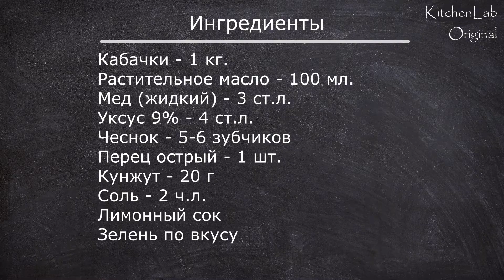МАРИНОВАННЫЕ КАБАЧКИ. СУПЕР ЗАКУСКА. Marinated zucchini | Готовьте с удовольствием с Киченлеб!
Все ингредиенты см. в конце видео и в описании ниже 

Ваши лайки и комментарии – лучшая благодарность за наши труды и помощь в развитии канала.

Ингредиенты
Мед (жидкий) - 3 ст.л.
Перец острый - 1 шт.
Кунжут - 20 г
Соль - 2 ч.л.

Ingredients
Zucchini - 1 kg.
Vegetable oil - 100 ml.
Honey (liquid) - 3 tablespoons
Vinegar 9% - 4 tablespoons
Garlic - 5-6 cloves
Hot pepper - 1 pc.
Sesame - 20 g
Salt - 2 tsp
Lemon juice
Greens to taste